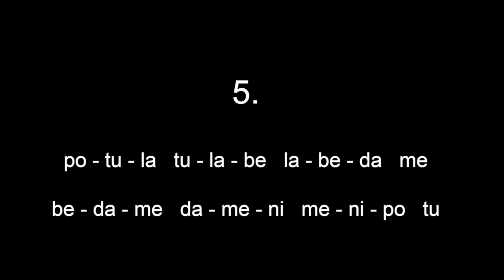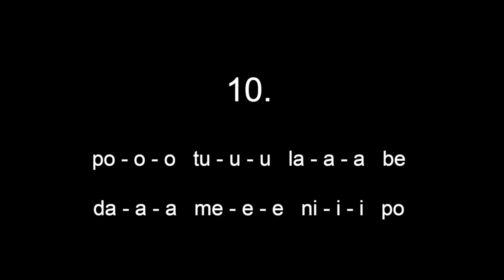po tu la be da // singing exercises + BACKINGS - High to Low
Hi students!

Here are the exercises for "po tu la be da" (HIGH to LOW) with backingvocals. After the 10 exercises, you can practice on your own with a karaoke version + second voice to work on harmony. Make sure to grab your own sheet for the lyrics :)

Good luck and have fun! X Isabelle

in this video:

00:00 with vocals
02:49 karaoke + backings